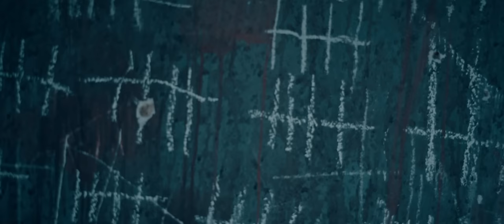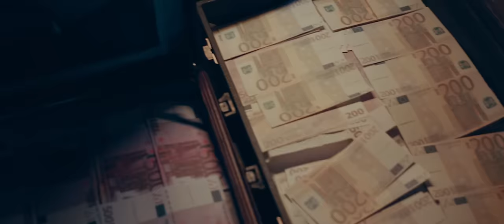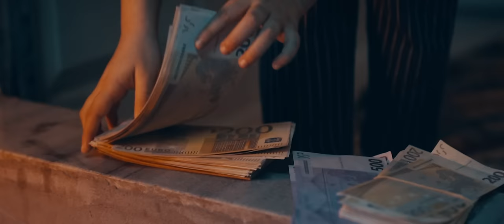Tugay - Gelez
Tugay'ın, Dark'n Dark Music etiketiyle yayınlanan "Gelez" isimli tekli çalışması, video klibiyle netd müzik'te.

Düzenleme: Özkan Meydan - Alican Özbuğutu
Yönetmen: Ahmet Can Tekin
Bağlama: Mesut Çakır

"Gelez" şarkı sözleri ile...

gel ez ben ölmeyeceğim
al yazma şalima ,kem gözler yanima
gelse zararima

utanmaz aldanmaz dilim
ver yansini kopar
her gün ayri olay
katillere fora

yazdiğim şiir nerde hitap edip durur
bir tane mi kulun ? Gör be
aci hayatina derin derin vurur
sefaletin yolu kör be
şahidim yillarin dostlarina
eski raflarin tozlarina
bedellerini sor yarina vay vay
faili bulunmayan vedalarima
ver selamini avlulara
bir çiçek gibi soldum anam ay ay

gelse zararima

utanmaz aldanmaz dilim
ver yansini kopar
katillere fora